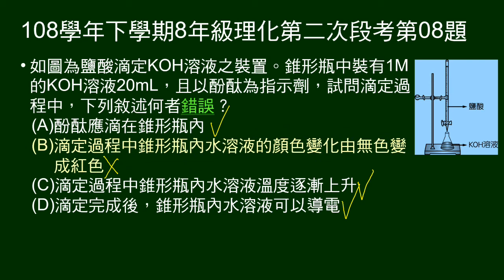108學年下8年級理化二段第08題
鹽酸滴定KOH，給裝置圖，以酚酞為指示劑。問滴定過程，敘述何者錯誤。